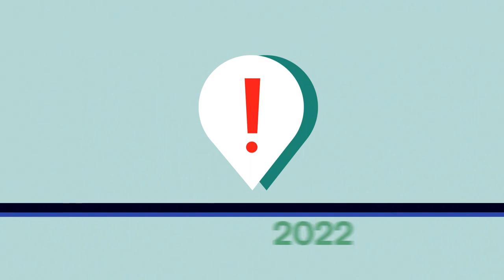Why We Work at Night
🌃 You may have seen or heard us working at night, especially if you live close to the railway.

Why do we carry out maintenance and engineering work at night instead of during the day? 🎬